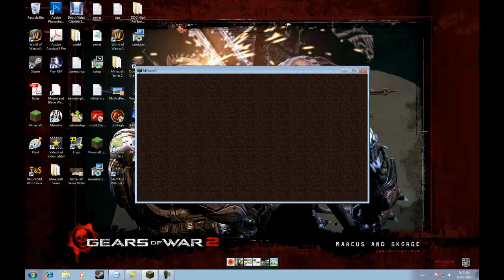CRAZED Plays Minecraft: Ep.1 A Simple Name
CRAZED starts a new single player world while the Mythic Series is on a short break.